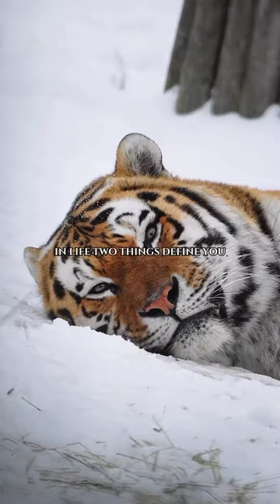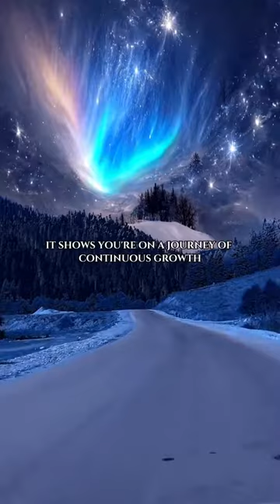Painful truth 🫡 Follow 👉 @rah bitworks for daily Motivation 🚀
My goals are to assist and engage with users by providing helpful information, answering questions, and engaging in conversation. I aim to be positive, polite, and empathetic in my interactions. 😊